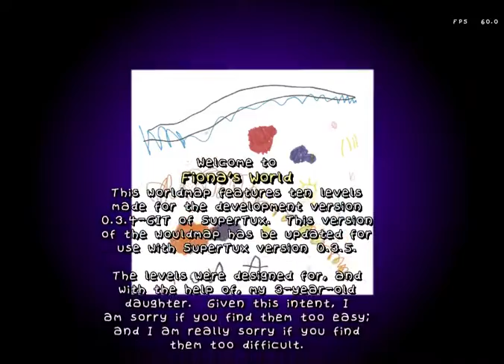SuperTux 0.4.0 Fiona's world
I apologise for the early end on the last level - it had lost compatibility with 0.4.0.